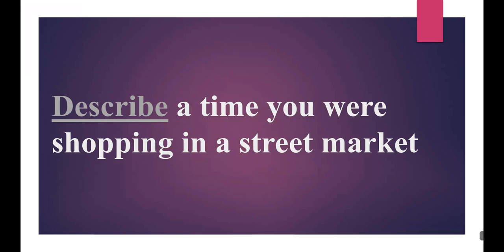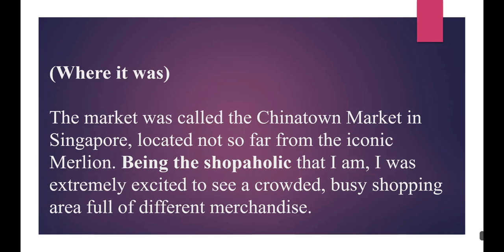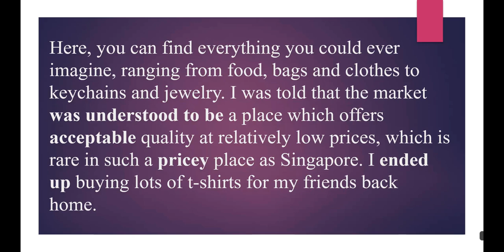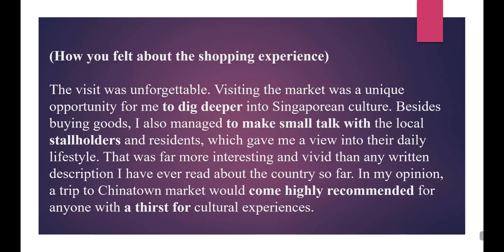IELTS Speaking _ Describe a time you were shopping in a street market